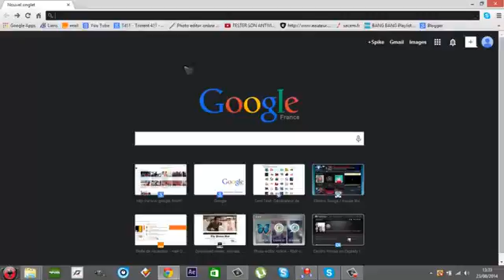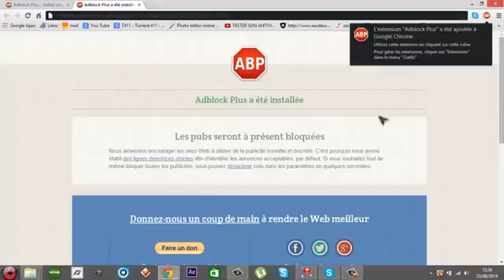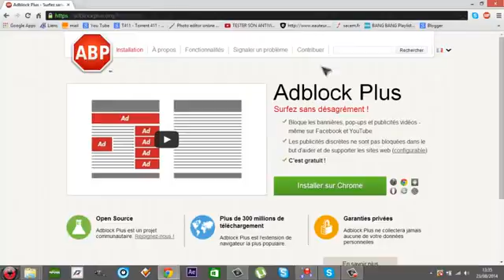شرح حجب جميع الاعلانات المزعجة عند تصفحك لمواقع الأنترنت